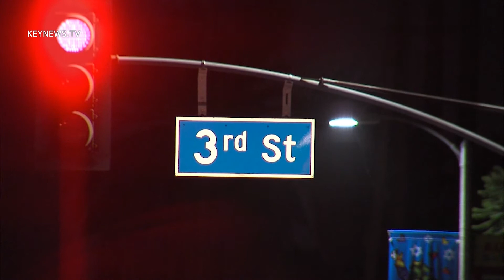9/6/13 Fatal Auto Pedestrian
LAPD responds to a fatal auto vs pedestrian hit and run in West LA